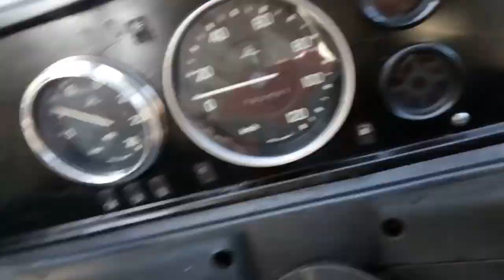Karosa C 734.00 Vojanda - zkouška brzd